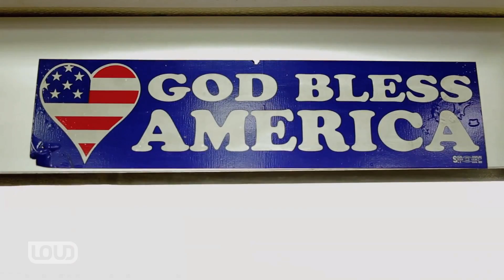ROAD TRIPPP Ep. 2 -- Trouble in H-Town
WatchLOUD's "Road Trippp" follows Casey Veggies, Joshton Peas, and Anwar Carrots on their journey from hanging out on Fairfax Ave in Los Angeles to running their own fashion and music empire. In Episode 2, the Peas & Carrots crew head to Houston with Travis Scott for their first stop on the PNCXX Tour. While in H-Town, Veggies and the PNC crew run into some problems when tour DJ Dom Beets almost misses the flight and tour manager Josh Peas has trouble securing transportation. Despite the drama, they still make time to eat down-home southern cooking and meet with fans, before rocking the stage.

Produced by Calico Works / Grand Tactics